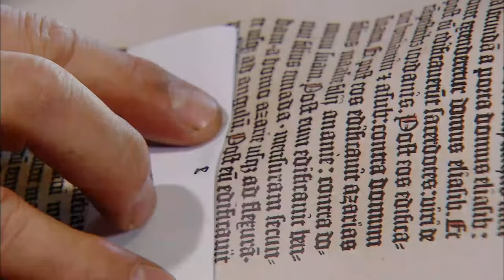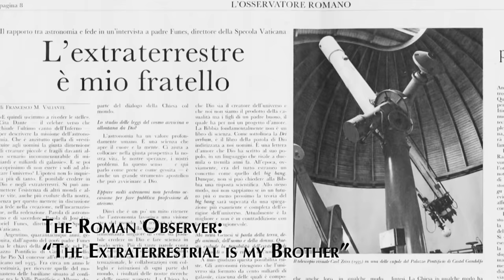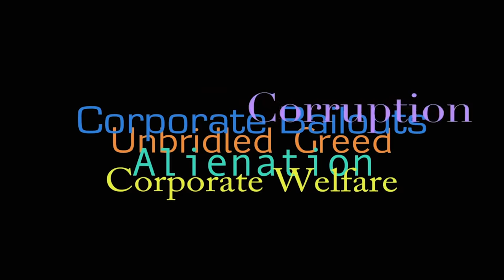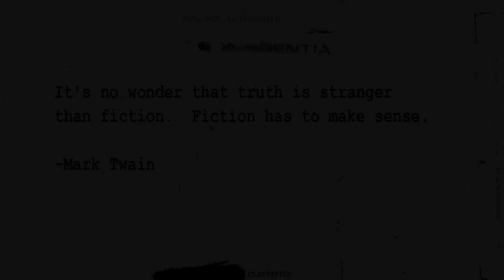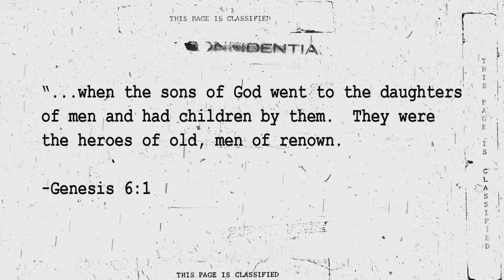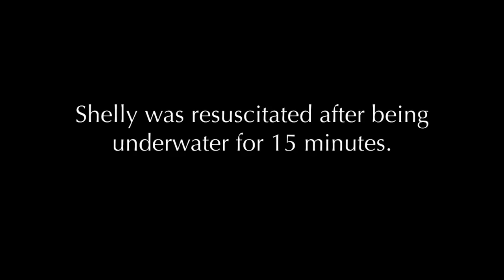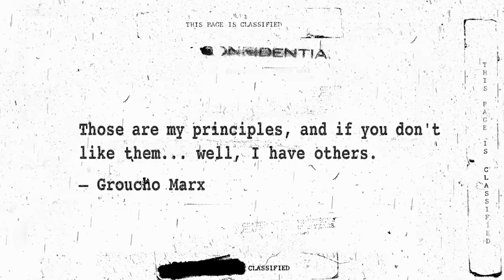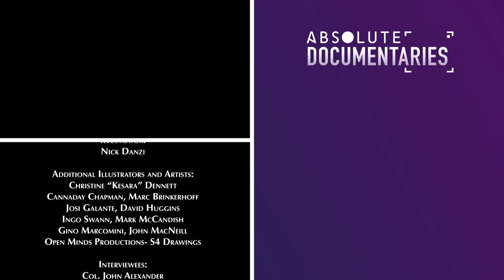The Truth About Aliens & UFOS (Extra-Terrestrial Documentary) | Absolute Documentaries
In this groundbreaking absolute documentary, we explore if extraterrestrial life really has had a helping hand in shaping our civilization. We see and hear people's experiences with extraterrestrial life, ranging from alien abduction, UFO sightings, and we even see real footage from the air force showcasing abnormally large flying objects. This conversation goes way deeper than whether you "believe" in aliens or not. This is the TRUTH about aliens, UFOS, and extra-terrestrial life.

From: The Hidden Hand

Content licensed from Abacus Media to Little Dot Studios.